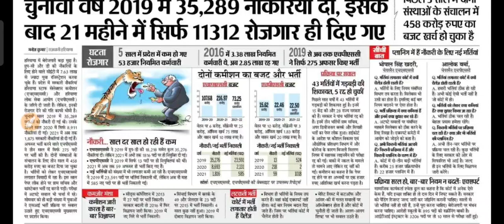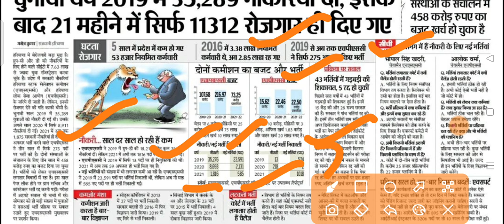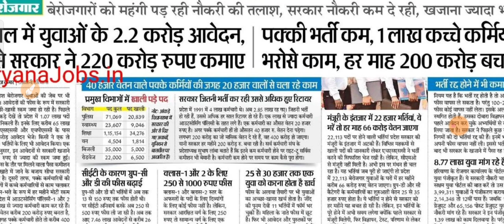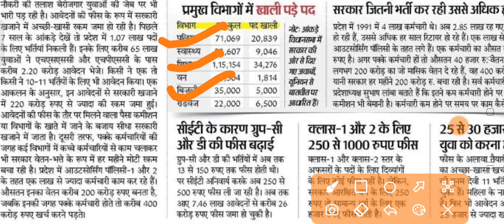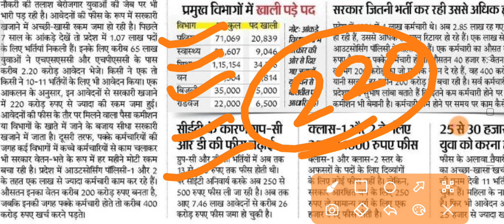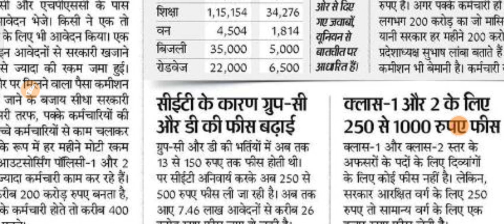हरियाणा में बेरोजगारी का हाल कैसे होंगी भर्तियां जानिए हरियाणा का हाल बढ़ती बेरोजगारी Haryanaspecial